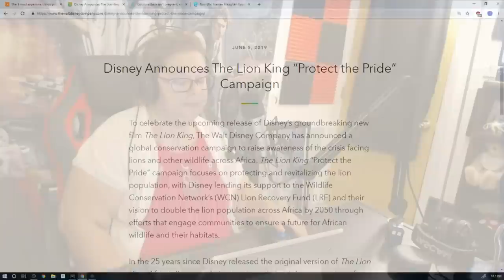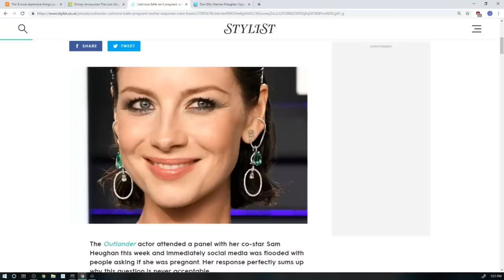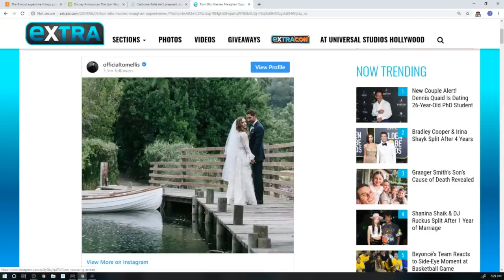Insights Into Entertainment Episode 17 Bells and Whistles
Today we discuss some of the premium items available from Galaxy's Edge, Disney's attempts to repopulate the lions of Africa, Goose makes an appearance in the Captain Marvel bonus material.

In entertainment news we talk about Robert Downey Jr. taking on a real life Tony Stark style initiative, we learn why you never ask a woman if she's pregnant, then we have some Lucifer news including wedding bells for Tom Ellis as well as Damien McGinty as well.

We'll wrap up with our Insightful Picks of the Week and some timely after thoughts.  Another great jam packed podcast.